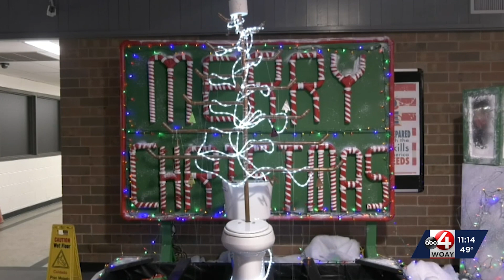FESTIVAL OF TREES